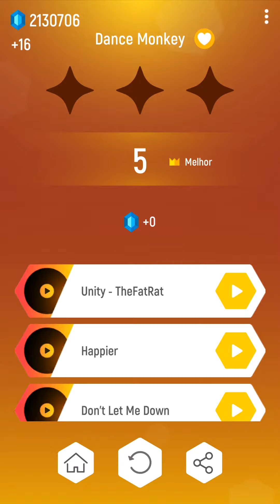Dance Monkey - Tones And I TILES HOP 100%